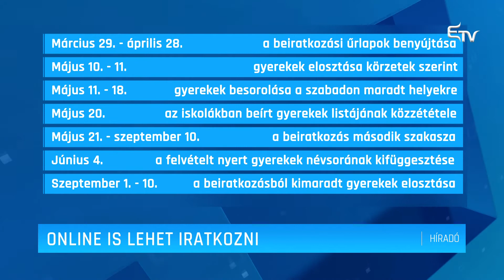Online is lehet iratkozni – Erdélyi Magyar Televízió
Az előkészítő osztályba történő beiratkozás első szakasza március 29-e és április 28-a között zajlik – derül ki a 2021/2022-es tanévre vonatkozó módszertanból.